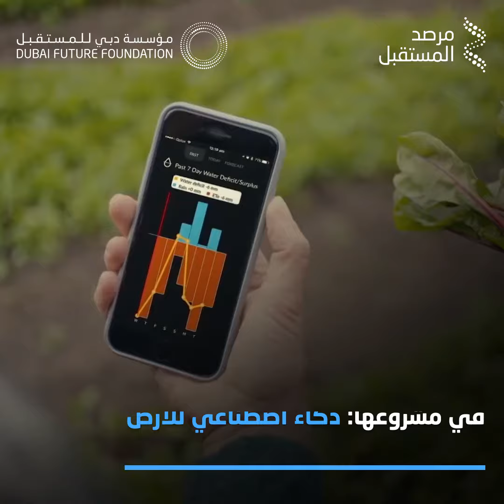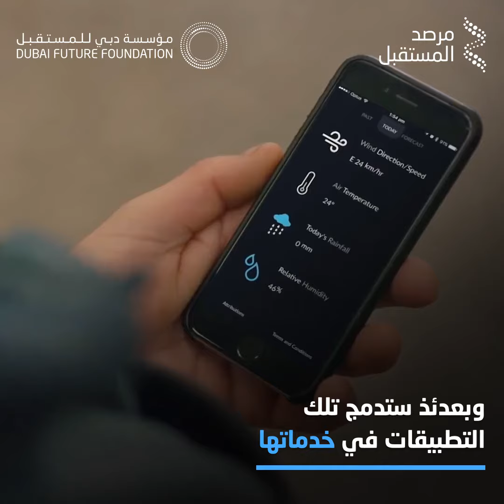توظيف الذكاء الاصطناعي في مكافحة تغير المناخ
تخطط مايكروسوفت لاستخدام الذكاء الاصطناعي في مكافحة تغير المناخ، وتنوي استثمار 50 مليون دولار خلال الأعوام الخمسة المقبلة في مشروعها: ذكاء اصطناعي للأرض.. إليكم المزيد عنه